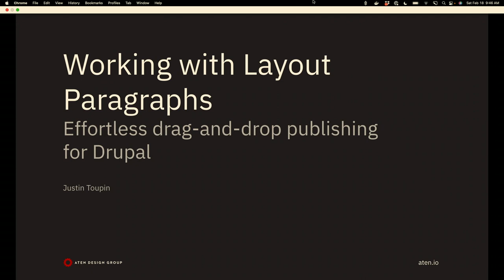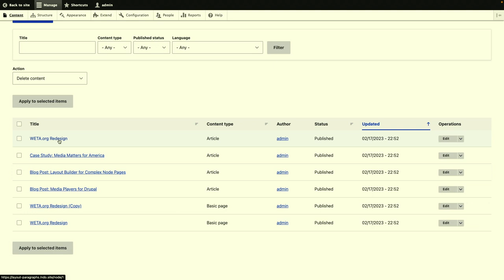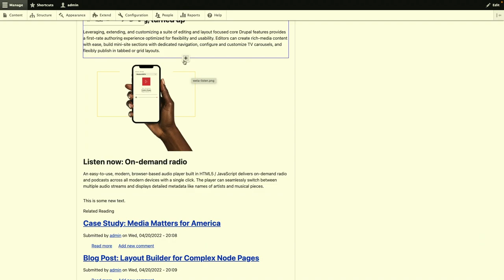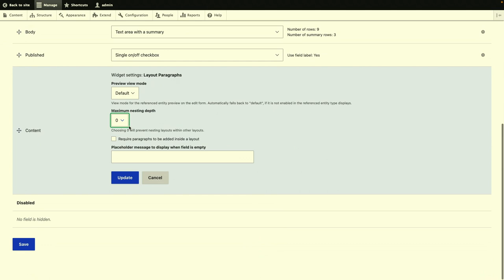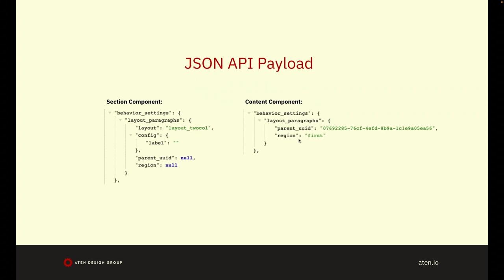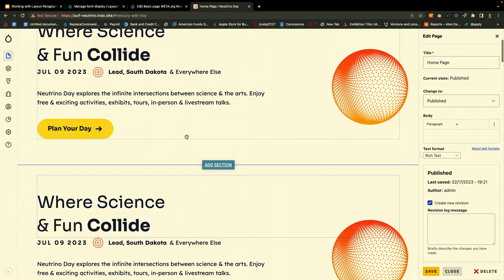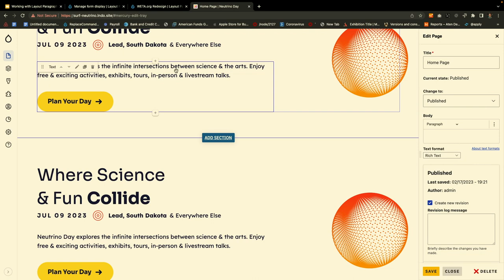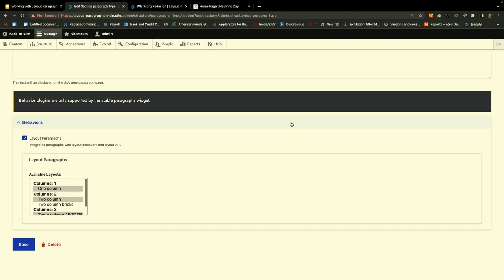Working with Layout Paragraphs: an Easy-to-Use, Drag-and-Drop Content Editing Tool for Drupal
Layout Paragraphs is a contributed Drupal module that combines drag-and-drop editing, Drupal core's layout API, and the Paragraphs module to provide an accessible, easy-to-use authoring experience. Designed to empower marketing and editorial teams everywhere, Layout Paragraphs offers a WYSIWYG interface for publishing highly visual, long-form content.

In this session, we'll demo the capabilities of Layout Paragraphs, explain how it differs from core's Layout Builder, and show participants how to implement Layout Paragraphs in their own Drupal websites.

Building on last year’s DrupalCon sessions in Portland and Prague, this year we’ll dig a little deeper and also cover more advanced topics including:

Strategies for implementing web governance with Layout Paragraphs
Extending Layout Paragraphs to build an authoring experience tailored to your team’s marketing and editorial needs
Using Layout Paragraphs for decoupled websites and applications
Synopsis:
Empower your marketing and editorial staff to create highly visual, long form content – without relying on outside agencies or technical staff.

Objectives:

Download and install Layout Paragraphs, along with its dependencies.
Configure Layout Paragraphs to support the specific types of highly visual, long-form content your organization publishes online.
Publish dynamic, long-form pages using Layout Paragraphs – without requiring developers or an outside agency.
Learn some of the more advanced capabilities of Layout Paragraphs, including strategies for managing web governance and approaches to decoupled architectures.
Audience:

This session is for two specific audiences: first, marketers or editors who publish long-form digital content; second, developers serving the needs of online publishers.

Prerequisites:

Experience publishing content with Drupal -- creating pages, using Drupal's existing WYSIWYG editor, and interacting with Drupal's admin pages.

Notes:

With more than 4,500 websites reporting using the module, Layout Paragraphs is quickly growing in popularity. This session will provide important information and answer frequently asked questions about what exactly Layout Paragraphs is, how it differs from Layout Builder, and why marketers and publishers will benefit from the module.

Justin Toupin
CEO AT ATEN DESIGN GROUP
United States

Justin is CEO and founding partner at Aten Design Group. He started the company back in 2000 with a passion for technology and communications, a desire to do meaningful work, and an aspiration to help build a place where people love what they do.

Justin speaks publicly on occasion about design and development process, working with clients, and the business of running a design company. He is a co-maintainer for several Drupal projects, including Layout Paragraphs, a drag-and-drop editing tool for Drupal.